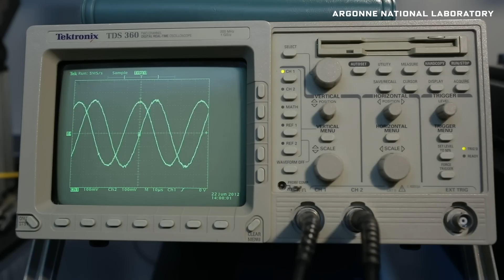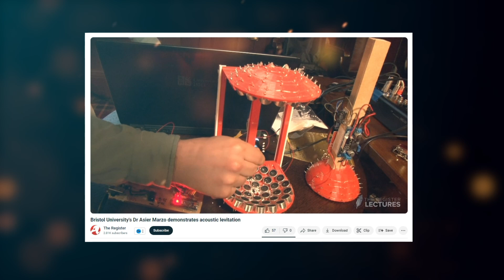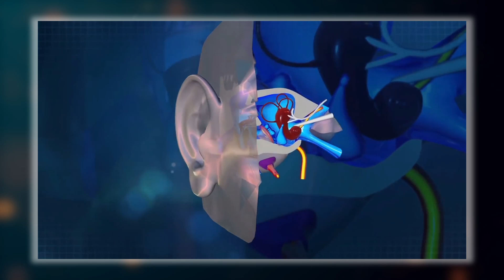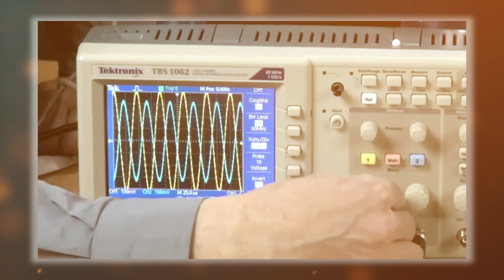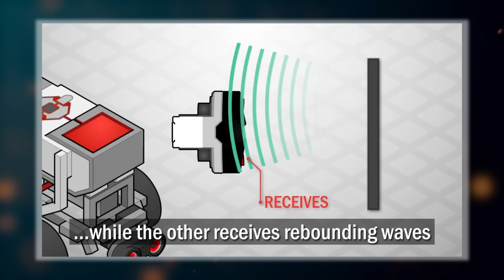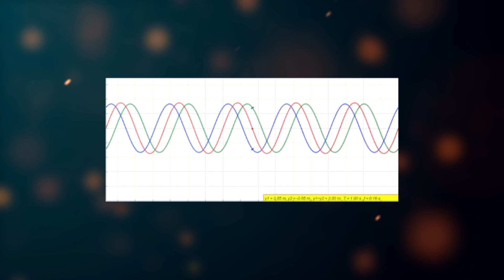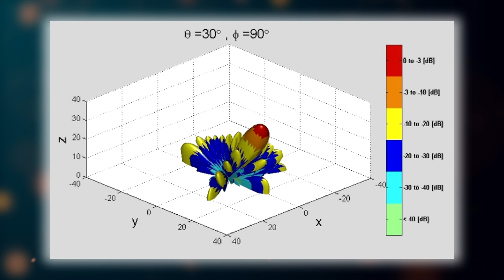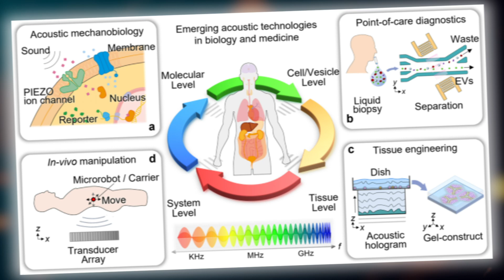High Vibration Frequency That Make Things Levitate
Discover the power of high vibration frequencies and their ability to make objects levitate through acoustic and sonic levitation techniques. Delve into the science behind ultrasound and ultrasonic waves, exploring how ancient technology and modern innovations harness standing waves to defy gravity. This exploration of levitating objects blends the realms of science and technology, revealing the potential of vibrational frequencies in both historical and contemporary contexts.